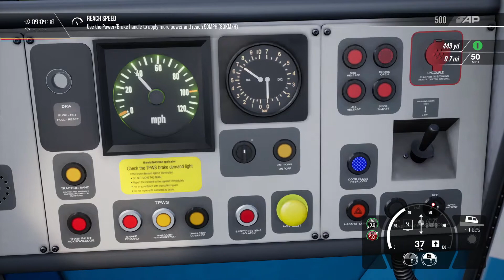Train Sim World 2 - 375 Introduction (Driving Tutorial). SouthEastern High Speed.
Driving Tutorial for the 375 unit. PS4 capture date 04/02/2021